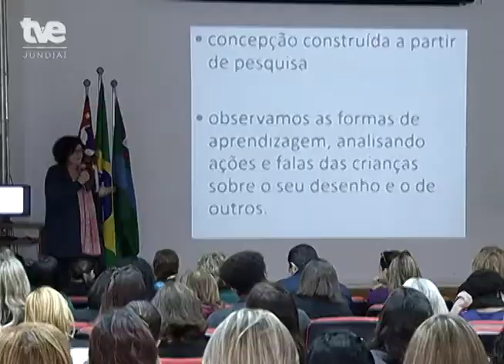A importância do Desenho Cultivado da Criança.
Doutora em Artes fala a profissionais da Rede de Ensino, sobre Desenho Cultivado da Criança. Confira!